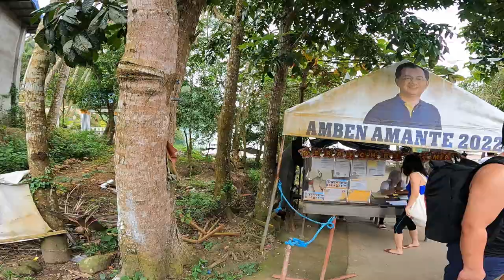Yambo Lake Take 2 Sarap Maligo!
Sharing our outing at Yambo Lake in Nagcarlan Laguna. mag e-enjoy kayo sa linis at linaw ng tubig.. tara na..